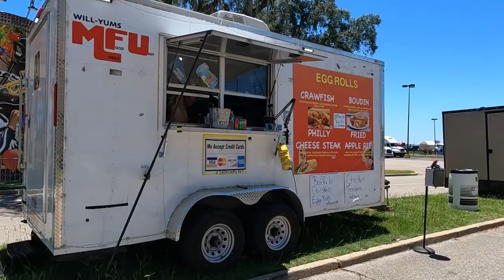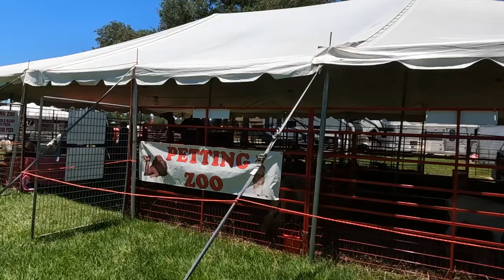Biloxi Summer Fair and Petting Zoo 2024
Biloxi summer fair 2024 video includes scenes of the rides at the Biloxi Summer fair and the petting zoo that has goats , sheep , cows and alpacas. The Summer Fair runs June 6th - 16th,  2024 on the grounds of the Mississippi Coast Coliseum. I paid $10 to park and $10 to enter.

0:00 Entering the fair
2:14 Walking through the area where the rides are
3:53 Ferris wheel and more rides
6:41 Petting zoo
13:33 Ending walk out